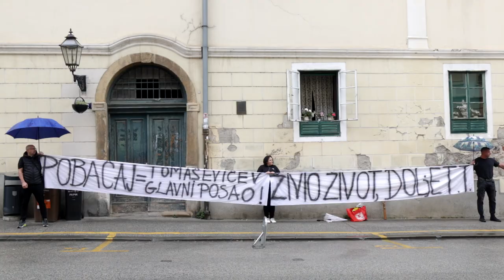Prosvjed zbog dodjele nagrade "Zagrepčanka godine" Mireli Čavajdi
Prosvjed ispred Stare gradske vijećnice zbog dodjele nagrade "Zagrepčanka godine" Mireli Čavajdi.